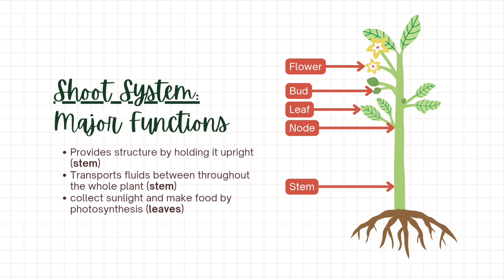The Plant System and How it works. 🪴 🍃 🌳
Plants are one of the most essential living organisms on earth. They are immensely beneficial to both animals and human beings. They produce oxygen which is crucial for the survival of living organisms. Trees provide shelter to animals and are also known for their medicinal benefits.

Overall, different parts of plants have different roles to perform. They act as a source of food and oxygen and maintain the ecological balance.

A plant has many parts. Different parts perform different functionalities. The part of the plant that appears above the ground level is called the shoot system while the part of the plant which lies underneath the soil is called the root system.